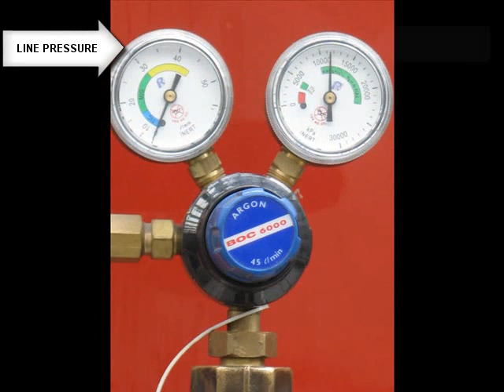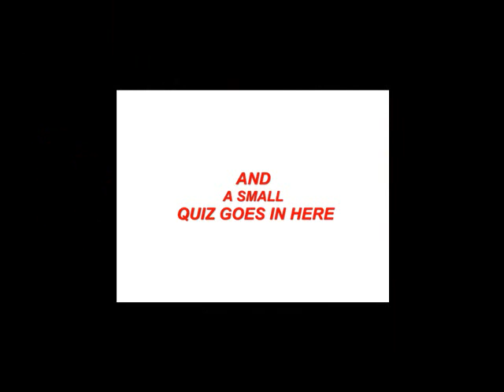FROM THIS.......TO THIS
Getting across technical information has never been better. Why aren't we using it?